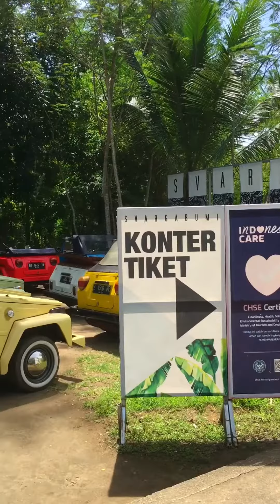Svarga bumi borobudur, Tempat wisata biasa aja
Tempat wisata terkeren di Magelang yaitu Svarga Bumi Borobudur, tempat ini menyediakan banyak spot foto yg instagramable dan sangat natural. Bagaimana suasana Svarga Bumi Borobudur Magelang ?? Check this out !!

Harga tiket 30 ribu untuk orang dewasa, untuk anak anak bayar 15 ribu.